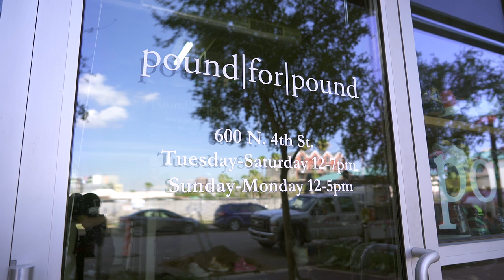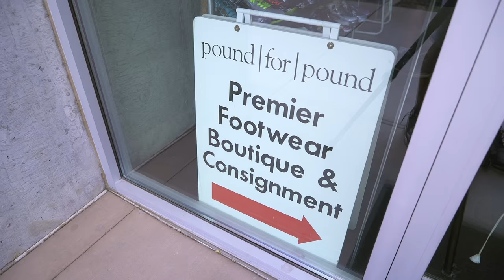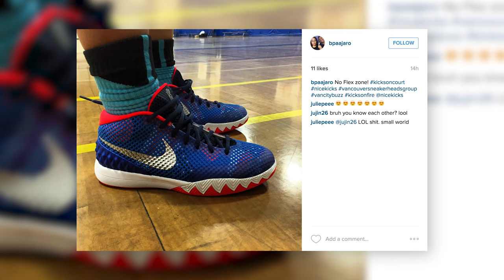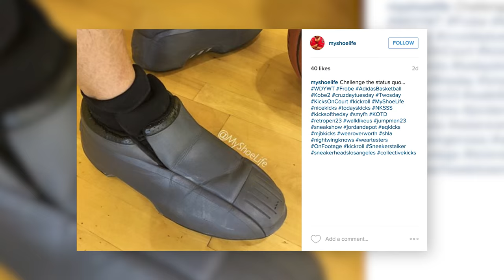The Phoenix Suns' Sneaker Shopping Spot | Kicks On Court Weekly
In the season-opening episode, host George Kiel touches on the hottest sneakers spotted throughout the first 10 days of the NBA season and visits the hottest sneaker shopping spot for multiple Phoenix Suns players. Kiel also revisits the offseason and provides you with a preview of our upcoming Sole Access episode with Baylor University.